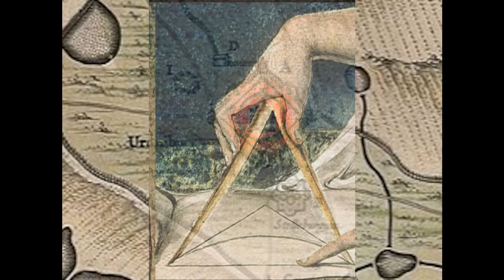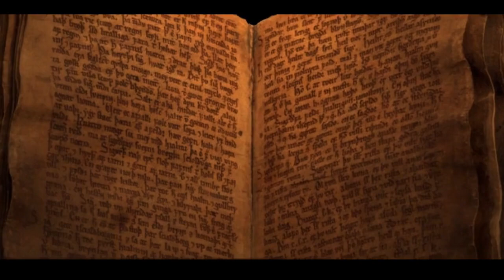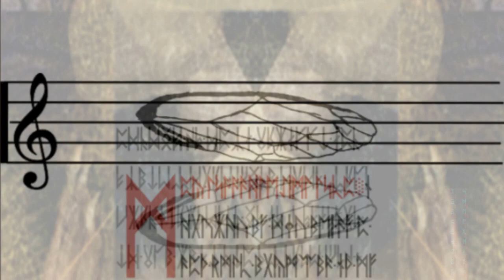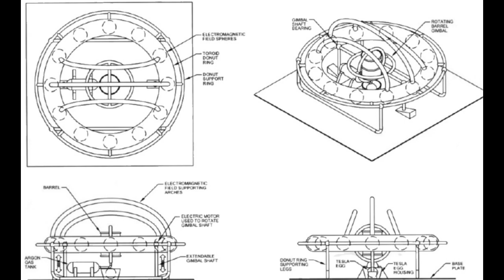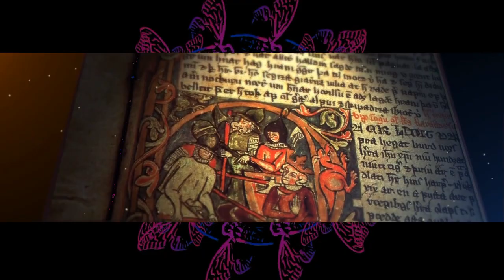Found On the Dark Web yesterday... Cicada 3301 or What?